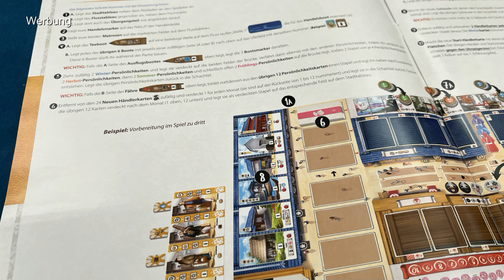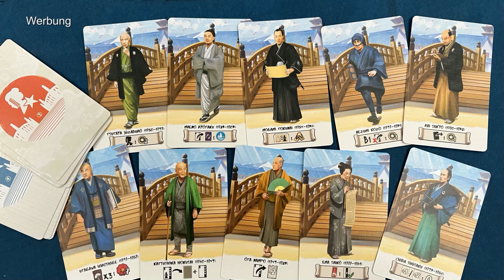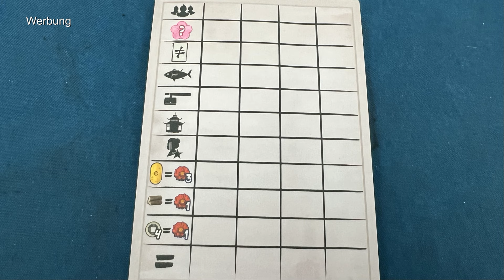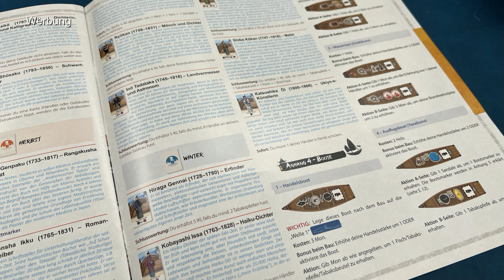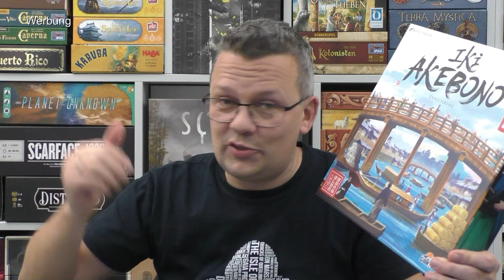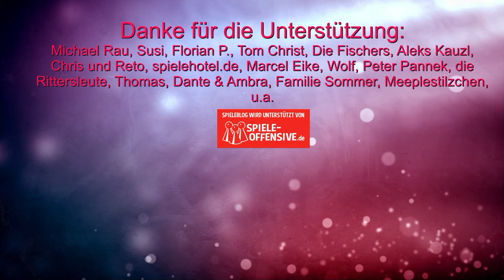Iki Akebono Erweiterung (Giant Roc) - Braucht man die Erweiterung?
Offizielle Infos:
Im Spiel Iki trefft ihr entlang der belebten Hauptstraße auf zahlreiche Händler und Handwerker. Heuert diese an oder handelt mit ihnen, erlebt wie sie an Erfahrung gewinnen, sich zur Ruhe setzen und übersteht hoffentlich das ein oder andere Feuer.

Direkt neben der Handelsstraße im Stadtviertel Nihonbashi liegt der gleichnamige Fluss, der über eine Brücke mit der Handelsstraße verbunden ist. Aus allen Landesteilen treffen hier neue Händler mit ihren Booten ein, doch auch berühmte Persönlichkeiten reisen gerne über den Fluss an.
Begib dich an die Ufer des Flusses und handle mit neuen Waren, triff dich mit Berühmtheiten, baue deine eigenen Boote und genieße die Zeit des Wohlstandes in der Morgendämmerung (Akebono) auf der berühmtesten Handelsstraße ihrer Zeit.
Neben zahlreichen neuen Händlern, Gebäuden, Fischen und Tabakzubehör erkundest du mit der Akebono-Erweiterung von Iki auch das neue Flusstableau und triffst auf der Brücke berühmte Persönlichkeiten. Außerdem kannst du am Fluss auch Boote bauen und deine Handelsstärke verbessern, die dir nach jedem Feuerausbruch wertvolle Belohnungen bringt.

Inhalt:
1 Flusstableau, 1 Stadttableau, 25 neue Händlerkarten, 20 berühmte Persönlichkeiten, 10 neue Gebäude, 8 Matrosen, 4 Handelsmarker, 7 Boote, 5 Plättchen mit Startvorteilen,14 Sammelplättchen, 3 Bootsmarker, 1 Großmeister, 1 Übergangsteil
00:00 Infos und Überblick
11:19 Fazit

10% Dicount auf den Kauf mit "spieleblog" als Support ID

▬ Social Media ▬▬▬▬▬▬▬▬▬▬▬▬▬▬▬